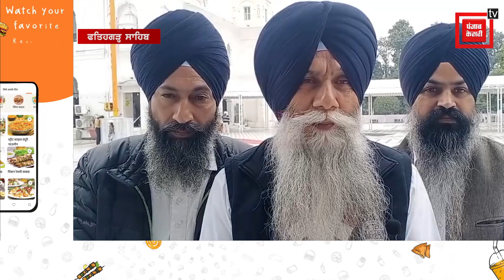ਸ਼ਹੀਦਾਂ ਦੀ ਧਰਤੀ ‘ਤੇ ਬੜੀ ਸ਼ਰਧਾ ਤੇ ਸਤਿਕਾਰ ਨਾਲ ਮਨਾਇਆ ਗਿਆ ਸ਼੍ਰੀ ਗੁਰੂ ਨਾਨਕ ਦੇਵ ਜੀ ਦਾ ਪ੍ਰਕਾਸ਼ ਦਿਹਾੜਾ